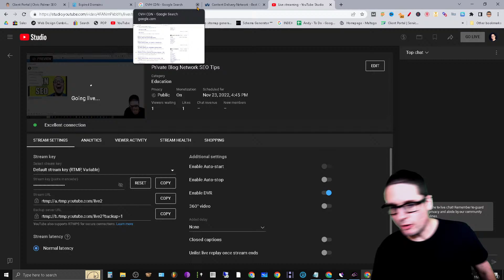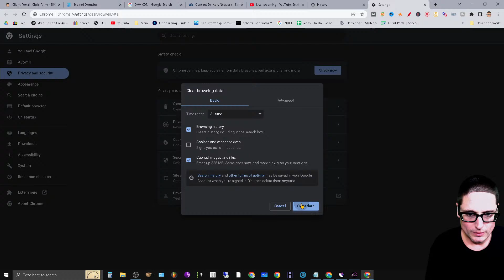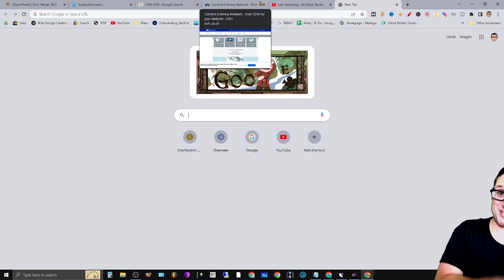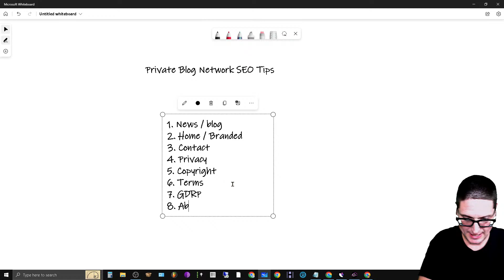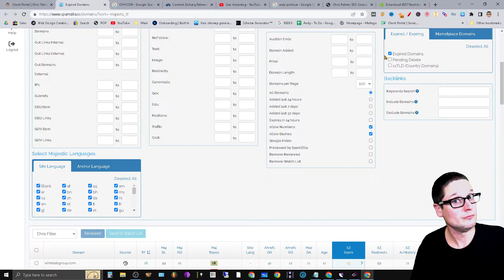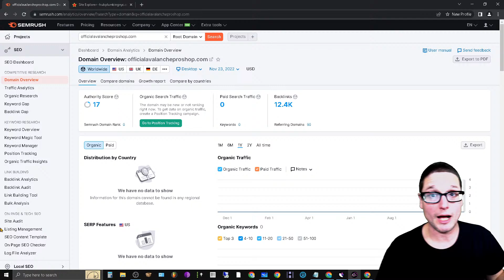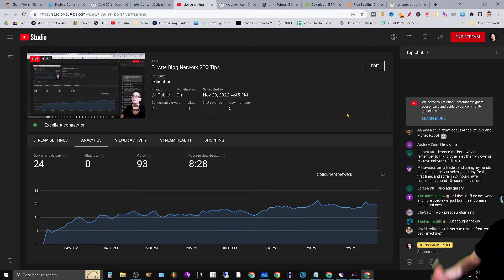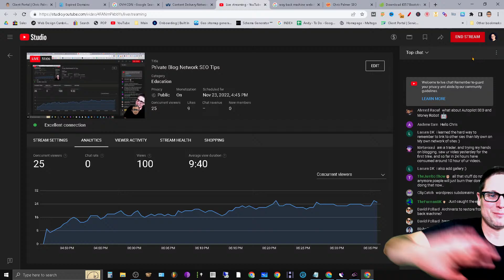Private Blog Network SEO Tips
In today's video what I would like to go through is some ways that you can start utilizing private blog networks for your own businesses. Some of the tips that I want to go over will be how to scale up and get your templates in order so you have nice looking private blog Networks. Along with that I'll give you some tips and some things to look out for when building out your private blog networks and I'll also go over ways that you can hide your footprints. There's a lot to learn when it comes to building out your PD and networks and in this video I will give you all of the SEO tips so you can start scaling up your private blog Networks.

I will answer in this video If pbn SEO is still effective. I will also answer for you what exactly is a private blog Network and how it can be utilized. I will also cover some tips and some hurdles that we had to come over personally when building out private blog networks and definitely some search engine optimization SEO tips when building out your blog Network.

If you have any future questions related to private blog networks or search engine optimization of course feel free to go ahead and ask in the section below or I'm always happy to answer any and all of your SEO questions.

30 W Broad St fl2
Tamaqua PA 18252